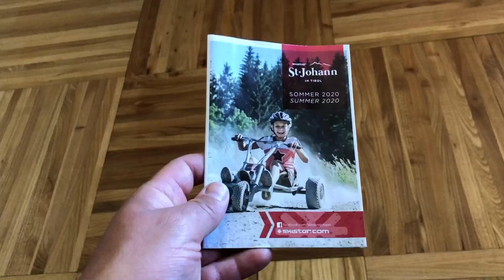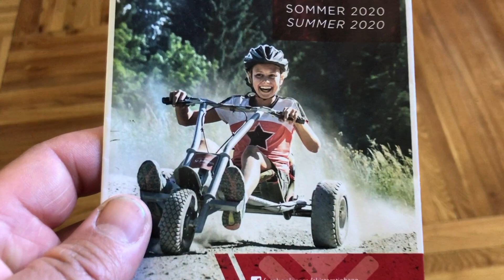Best of Österreich Urlaub 2020